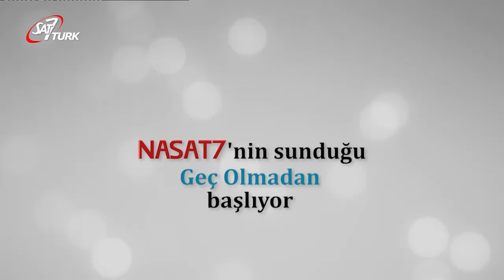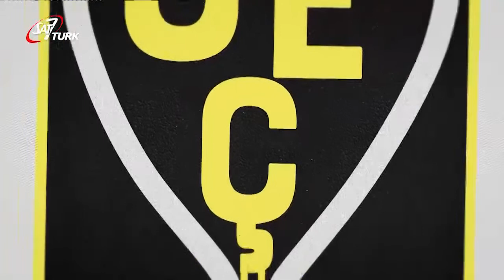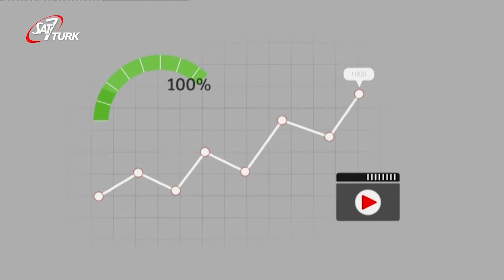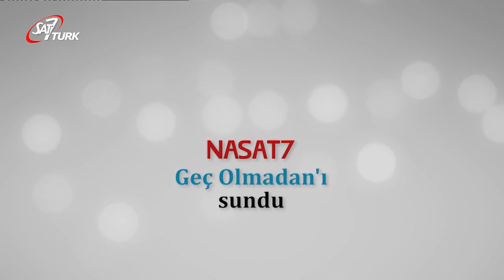Geç Olmadan - Haklı Olmak Mı? Mutlu Olmak MI? 18 Şubat 2020